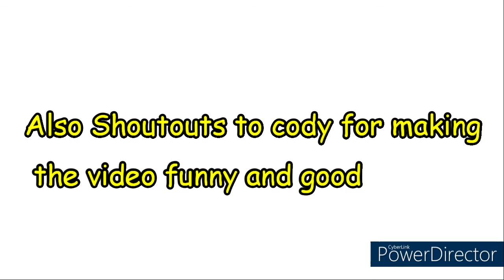Me and Cody robbing El Rubio while we do bane voices and fail countless times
So basically we fail at robbing the easiest heist in gta

Please don't copyright me or copystrike me.